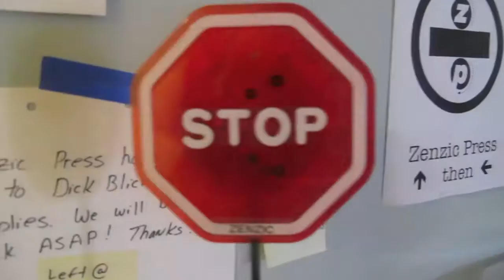Get involved with the Zenzic Press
Zenzic Press provides more than just an opportunity and access to the printmaking world. It also is a community structure that runs on volunteer support and relies on people getting involved.

ABOUT THE PRESS///

Located downtown at 120 N Dubuque ST, Zenzic Press is a new Iowa City community resource providing space, equipment, and knowledge to explore methods of print media in the traditions of image, text, and book. In the upcoming year, Zenzic will officially open to the public by offering classes, workshops, and studio access through a variety of low-cost membership rates and options.

Zenzic Press is a component of the larger ps·z project, which is expanding the physical and conceptual space of the local Public Space One exhibition space by cultivating a community of experimental thinking, process, and creative production. Zenzic Press provides accessible user-friendly printmaking facilities that accommodate the traditional techniques of Intaglio, Relief, Screenprint, and Letterpress and address non-traditional questions of a cross-disciplinary experimental practice. For example, how can a print shop collaborate with a kitchen?